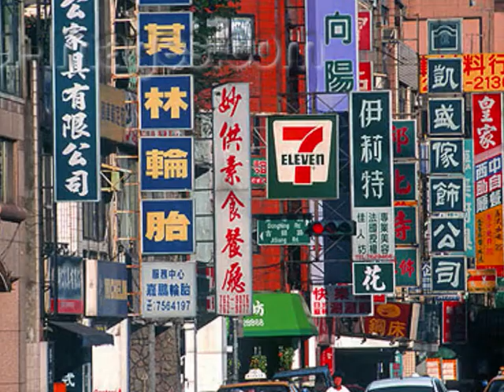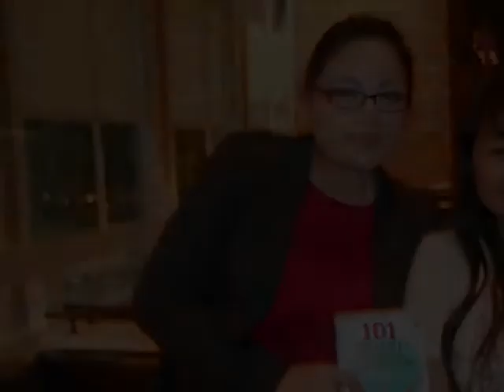Perlukah mempelajari bahasa lokal negara yg akan kita kunjungi? | FeMale Travel with Claudia Kaunang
Perlukah kita mempelajari bahasa lokal negara yg akan kita kunjungi? | FeMale Travel with Claudia Kaunang